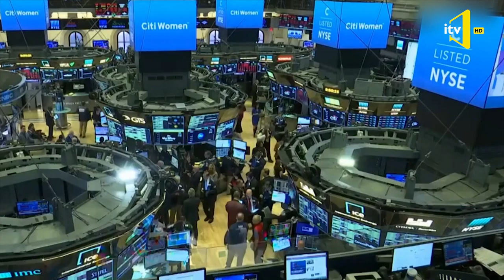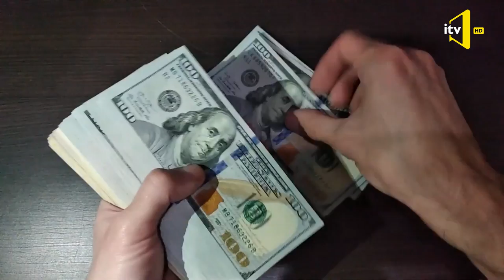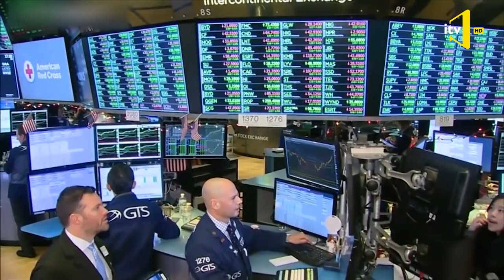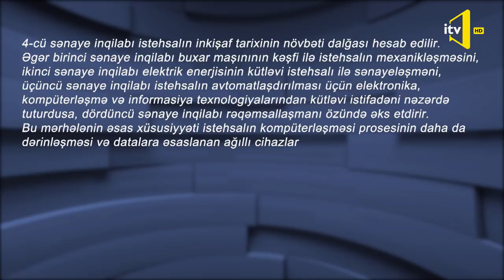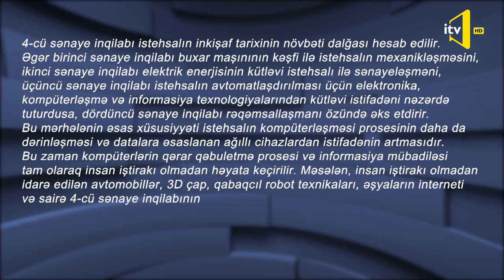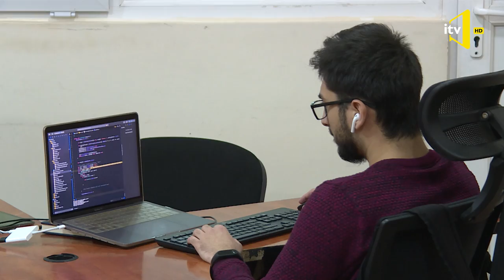Biznes Azərbaycan - 12.03.2020